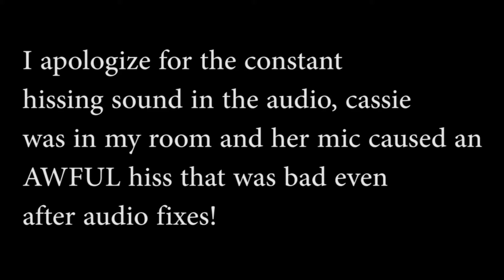GARRYS MOD SCARY MAZE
Please watch my newest video to see what's happened in the past three months!
ENTER THE SANIC EVERYONE

people in this video:
my friend cassie
my friend shawn